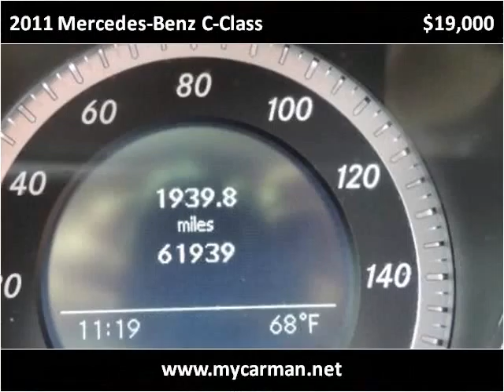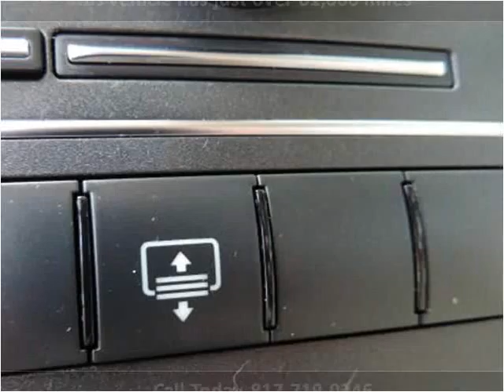2011 Mercedes-Benz C-Class Used Cars Arlington Dallas Fort W